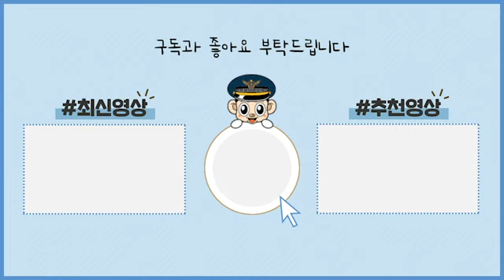공포에 휩싸인 주민센터! 망치로 자해하는 주취자 제압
공포에 휩싸인 주민센터!
망치로 자해하는 주취자 제압